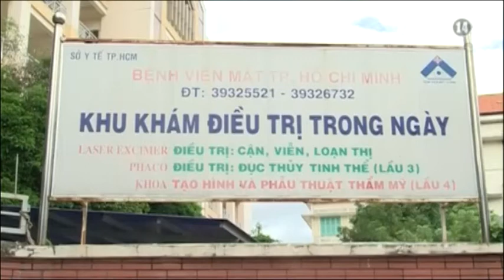VTC14_Dịch đau mắt đỏ tiếp tục bùng phát tại nhiều địa phương_23.09.2013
Dịch đau mắt đỏ tiếp tục bùng phát tại nhiều địa phương_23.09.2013:
Những ngày qua, các tỉnh phía Nam mưa nhiều, còn một số địa phương miền Trung vừa trải qua cơn bão số 8, nhiều nơi bị ngập úng ảnh hưởng đến nguồn nước sinh hoạt, càng làm gia tăng số bệnh nhân mắc đau mắt đỏ. Do vậy, người dân và cơ quan chức năng cần có biện pháp phòng chống bệnh kịp thời, tránh lây lan trên diện rộng.